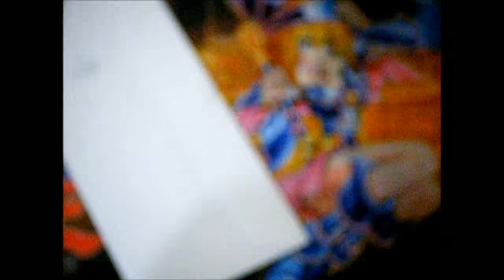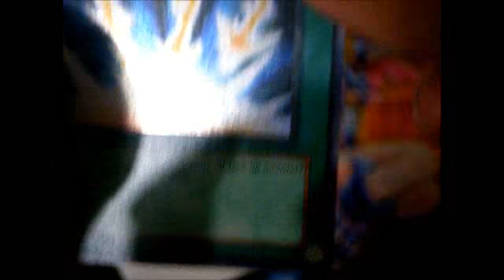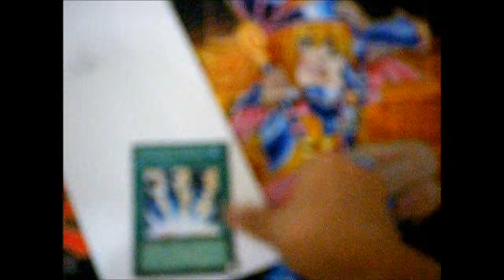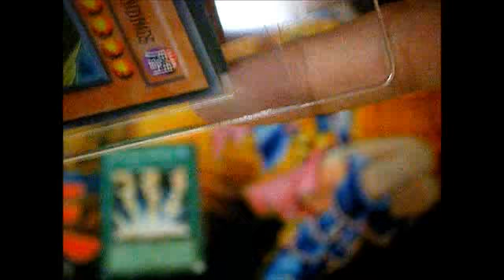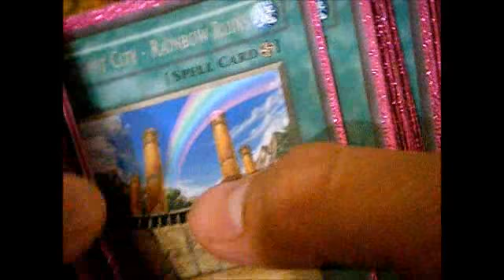Opening Yu-Gi-Oh! Mail